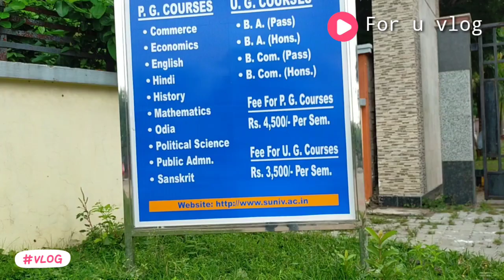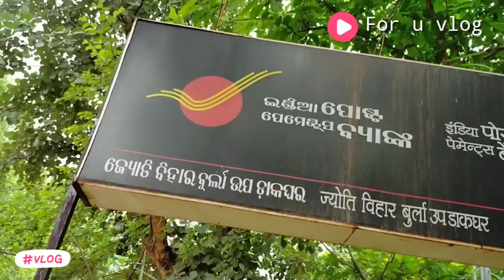Sambalpur University | for u vlog | vlog part -3